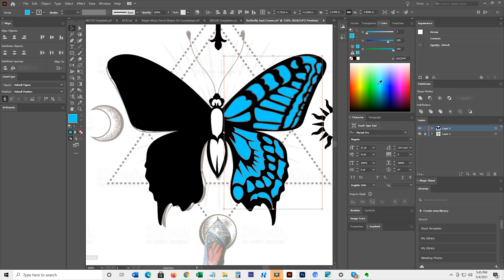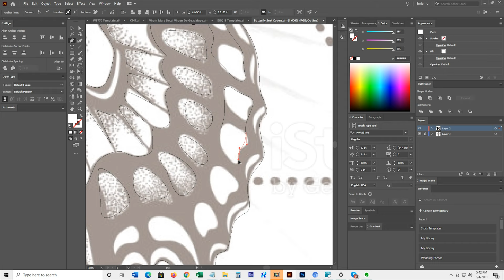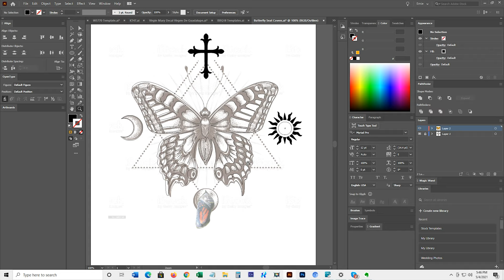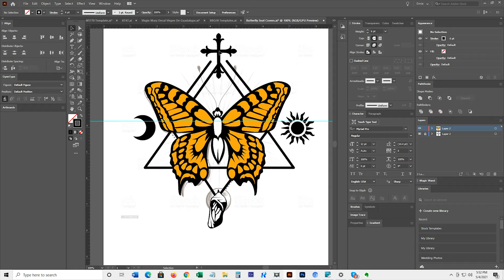Personalized Car Seat Covers | Custom Seat Covers for Her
Personalized Car Seat Covers, Custom Seat Covers for Her. In this video we will be airbrushing these vinyl seat cover for a truck. We will be painting the front two seats only with a butterfly design that represents rebirth. Lets see how these personalized seat covers turn out. We are using acrylic airbrush createx paint and your basic airbrush. We will be finishing off the personalized seat covers with autoborne sealer to help it last.

Personalized Products
Custom Airbrushing
Branded Merch
Promotional Products
Business Marketing